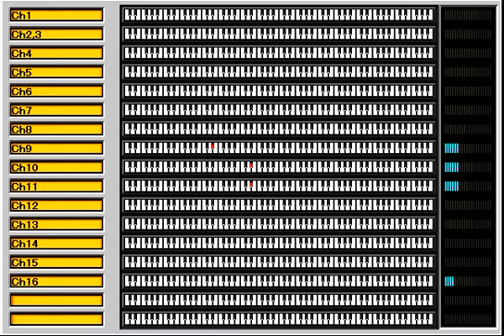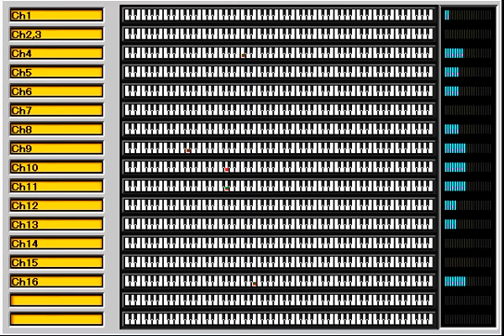[FPD98]パワプロ99(PS1) 地方大会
FPD98でパワプロ99の地方大会BGMを耳コピ。
好きな曲でずっと耳コピしたかった。
このゲームは内臓音源です。最大発音数は16音のようです。